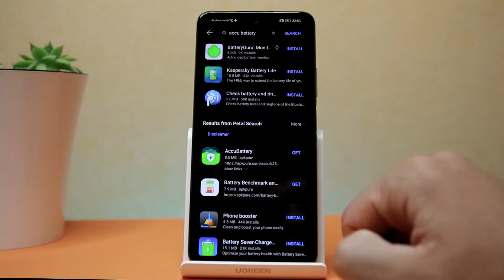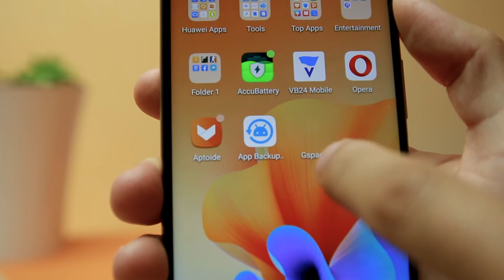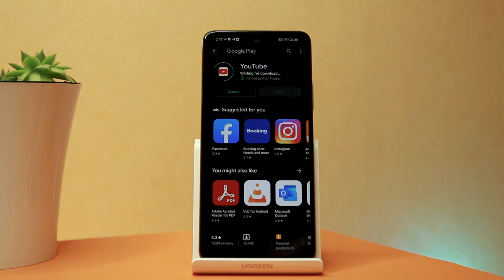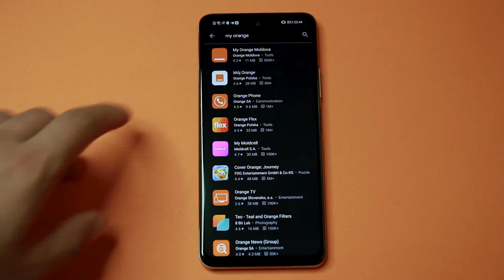3 Soluții care îți oferă aplicațiile Google pe orice Huawei . A 3-A E GENIALĂ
Canalul meu de telegram unde postez tehnica care o cumpar , unele idei , cele mai noi stiri si desigur aplicatia din acest video la fel acxolo o poti gasi , apasi in search si scrii 'gspace'